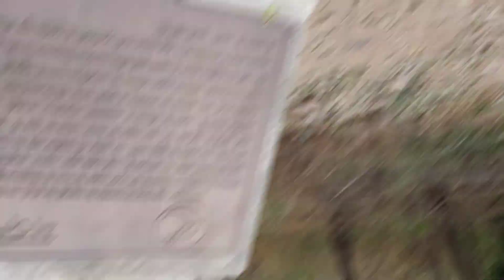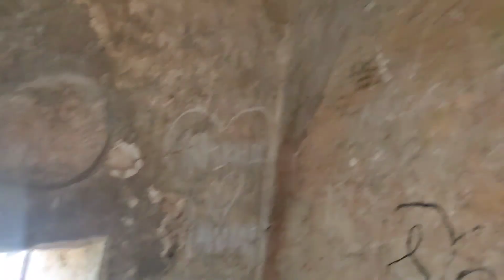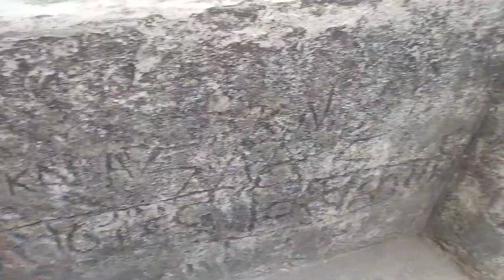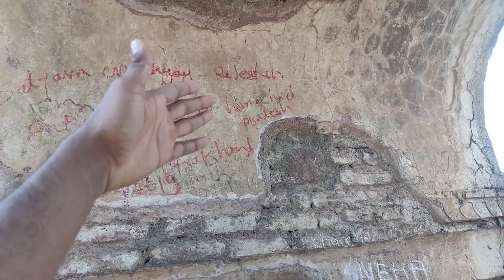Aj to hass hass ke pagal ho guiye😂🤣 || Madan Mahal Fort 🏯Vlog